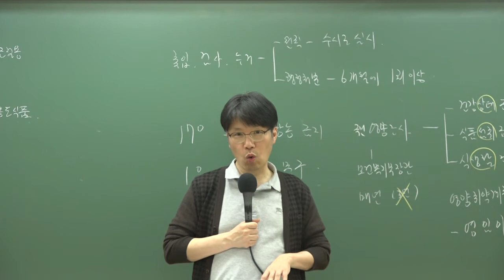9급조리직공무원 위생관계법규 '학교 급식 보고'